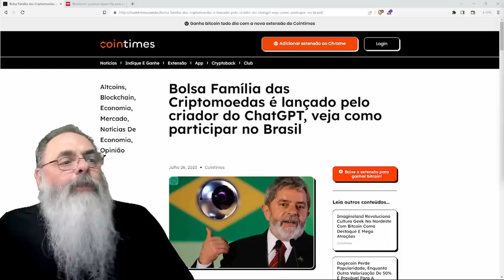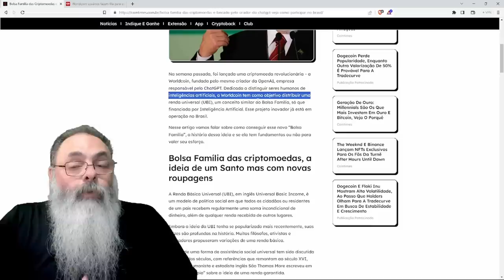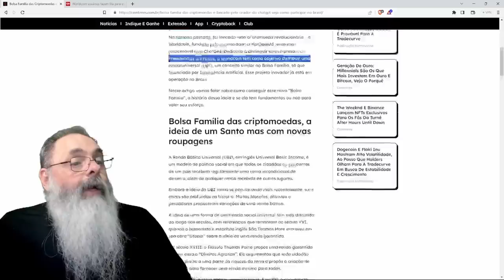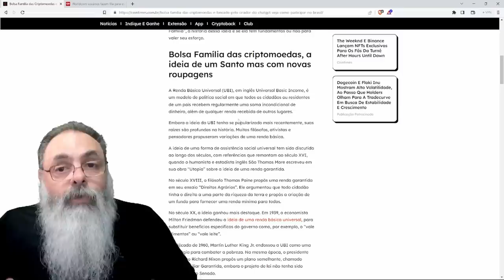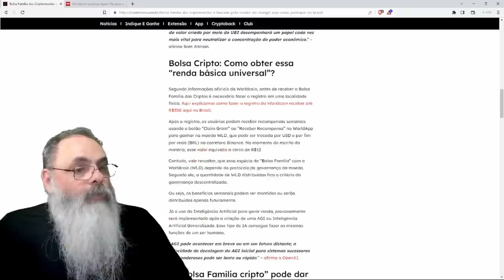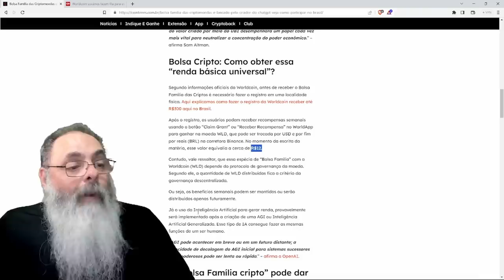SHITCOIN quer trocar SUA IRIS por promessa de BOLSA FAMÍLIA CRIPTO que, lógico, NÃO VAI FUNCIONAR